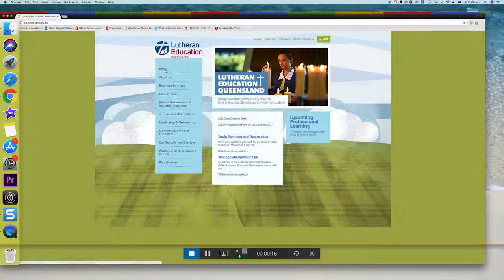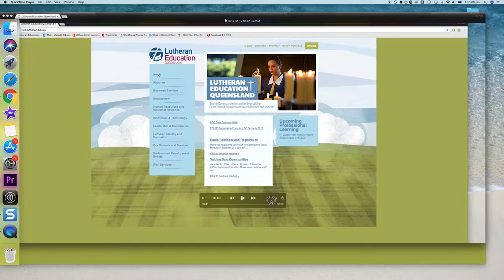Australia Intern mission. How to use Snagit screen casting software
Masa's Information & Technology #004